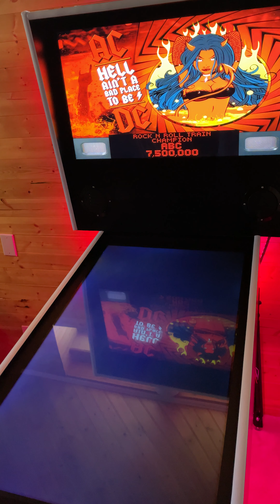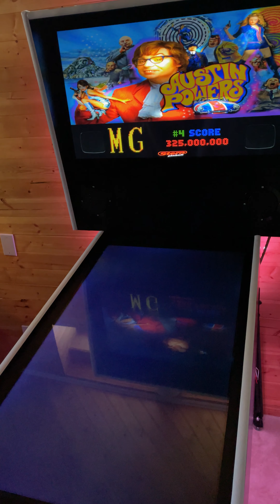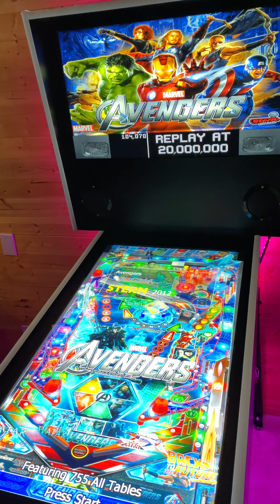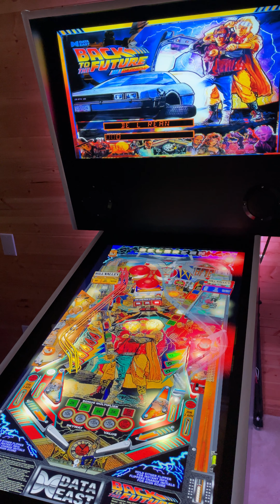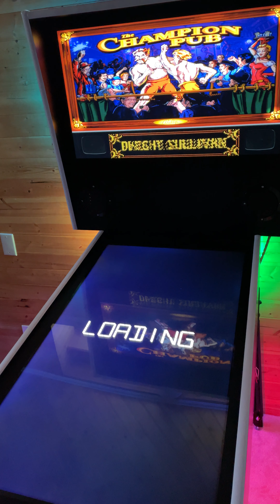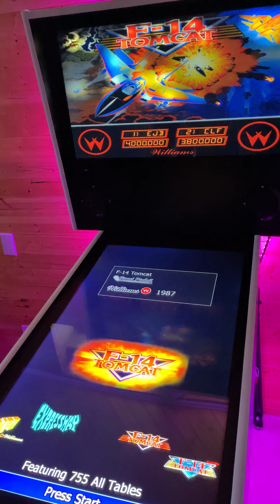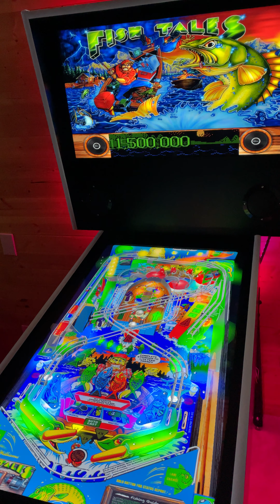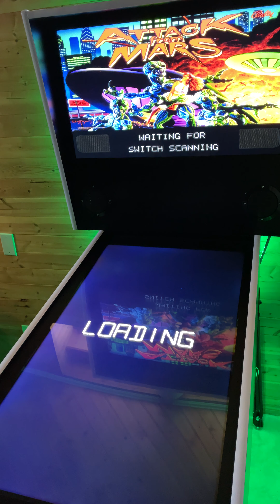Retropie Video Game Guy's Custom Designed and Built Virtual Pinball Machine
Custom designed and built 2 screen virtual pinball machine.700 virtual pinball tables40” LED 1080p TCL playfield32” LED 1080P Proscan backbox. Plain Black 3/4" melamine White T MoldingPinball X front endI-Pac encoder2.1 Stereo sound with sub woofer Volume controlHeadphone JackAuthentic pinball legsPinball high score savesIntel i5 inside Upgraded GTX Graphics card Hours and hours of fun!